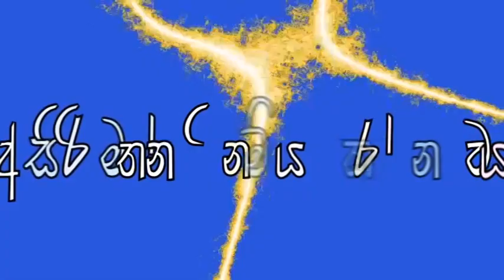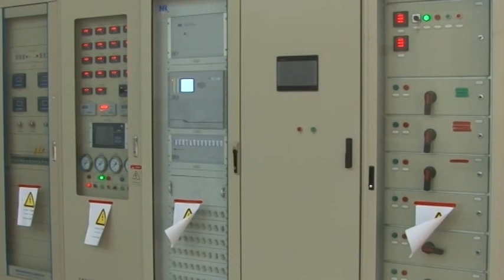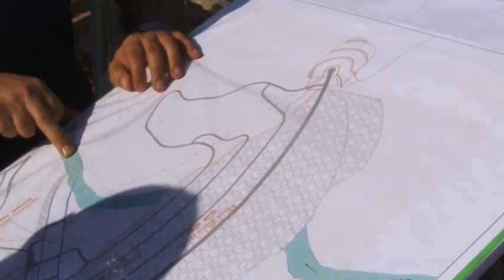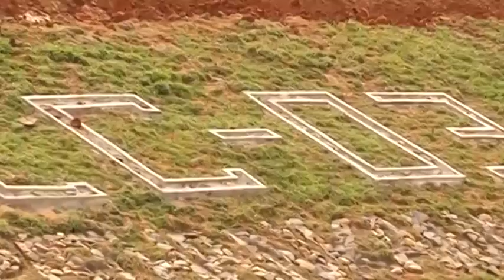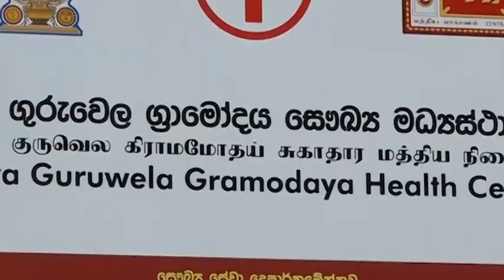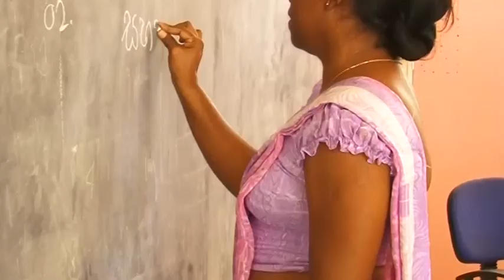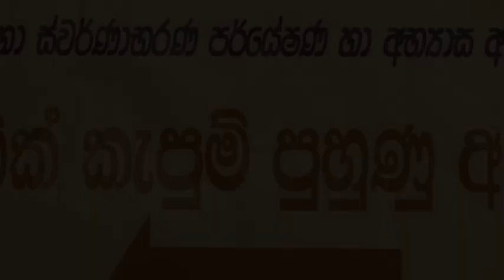MWSIP - Mahaweli Water Security Investment Programme_About MWSIP_Sinhala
මහවැලි ජල සුරක්ෂිතතා ආයෝජන වැඩසටහන (ම.ජ.සු.ආ.වැ.) ශ්‍රී ලංකා රජය යටතේ මහවැලි සංවර්ධන හා පරිසර අමාත්‍යාංශය විසින් ක්‍රියාත්මක කරනු ලබන සංවර්ධන වැඩසටහනකි. වැඩසහටහන ක්‍රියාවට නැංවීම සඳහා ශ්‍රී ලංකා මහවැලි අධිකාරියේ සහ වාරිමාර්ග දෙපාර්තමේන්තුවේ සහයෝගය ඇතිව අමාත්‍යාංශය විසින් වැඩසටහන් කළමනාකරණ ඒකකයක් ස්ථාපිත කරනු ලැබ තිබේ. ම.ජ.සු.ආ.වැ. සදහා බහුමාන මූල්‍ය පහසුකමක් ‍යටතේ ආසියානු සංවර්ධන බැංකුව අරමුදල් සපයයි. ම.ජ.සු.ආ. වැඩසටහනේ පිරිවැය රු. මිලියන 675 ක් ලෙස ඇස්තමේන්තු කර තිබේ. ආසියානු සංවර්ධන බැංකුවේ හා අනෙකුත් සම මූල්‍ය ප්‍රදායකයන්ගේ මූල්‍ය දායකත්වය රු. මිලියන 567 ක් වන අතර ශ්‍රී ලංකා රජය ඇ.ඩො. මිලියන 108 ක් සපයයි. ආයෝජන වැඩසටහන 2015 සිට 2024 දක්වා ක්‍රියාත්මක කරනු ලැබේ.